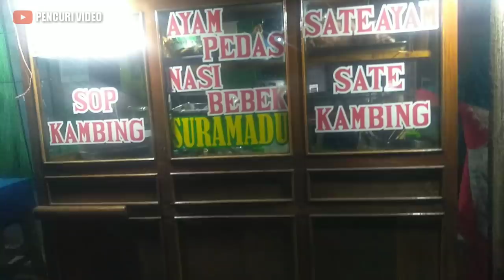SANTI TERAKHIR TIDUR DI JALANAN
Alhamdulilah akhirnya santi bisa kembali tayang lagi
Ini semua di karnakan doa kalian yang sangat menyayangi si emba santi...
Dan Alhamdlh juga insallah mungkin ini yg terakhir santi tidur di jalanan
Dikarenakan berkat hamba Allah yang sangat baik  juga akhirnya saya bisa proses membuat kan tempat tinggal yang layak buat si emba santi...
Terimakasih ya Allah.